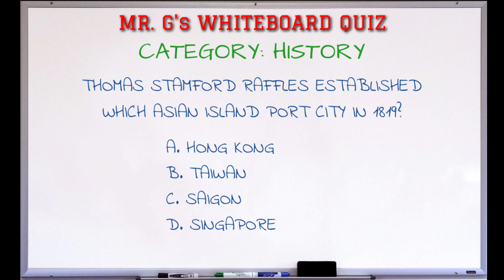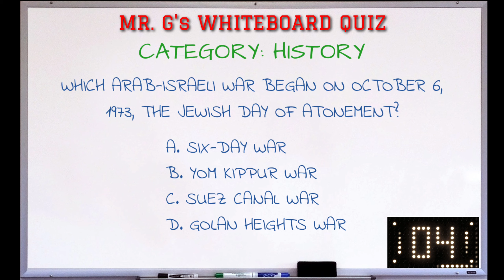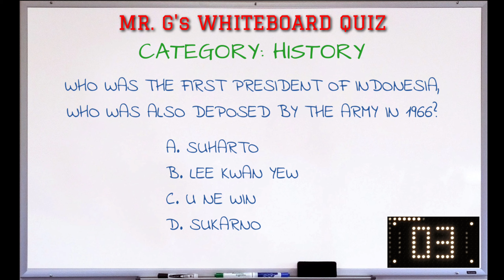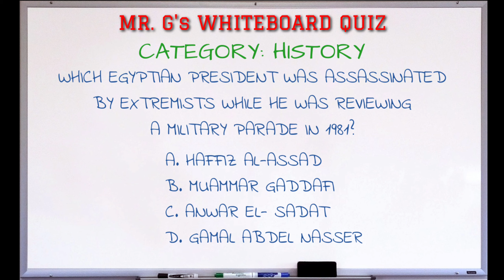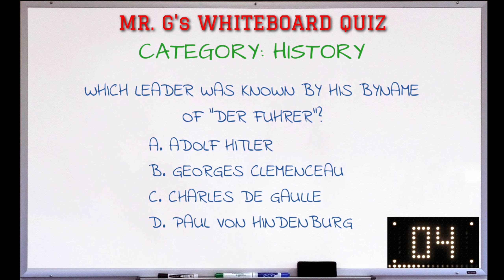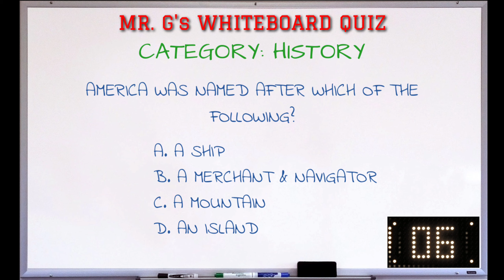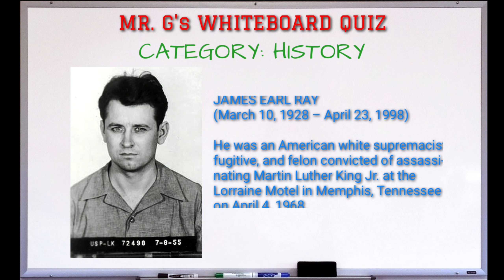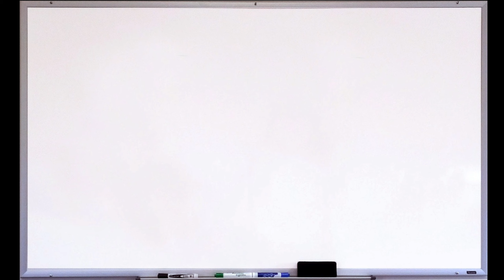Mr. G's WHITEBOARD QUIZ #7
7th edition of Mr. G's WHITEBOARD  QUIZ Series
12 Questions
Category: HISTORY

MacLeod's description:

Length: 2:00
Instruments: Piano
Tempo: 132

Comedic and playful, this rag-time ditty has a strong melody, and is heavy in the bass chords. The second minute features flighty finger-work, as if an energetic bee is flying up and down the scales. The last thirty seconds is a refrain of the introduction, and the piece ends with an enervating flourish. 031
ISRC: US-UAN-11-00731
Bouncy, Bright, Humorous 2010
Category
Music
License
Source videos
View attributions
Track No. 2
Think (Jeopardy theme) by Merv Grivin

Merv Griffin is a television show host and composer who wrote the now ubiquitous theme to Jeopardy! The theme has become synonymous with thinking, especially under time-pressure and is a hilarious and cheerful tune.

Thinking Theme from Jeopardy · JP MUSIC · Merv Griffin

Thinking Theme from Jeopardy

Category
Music